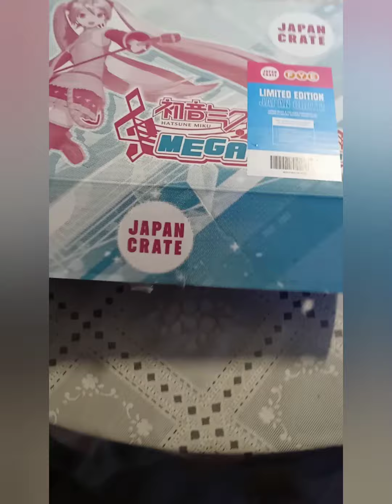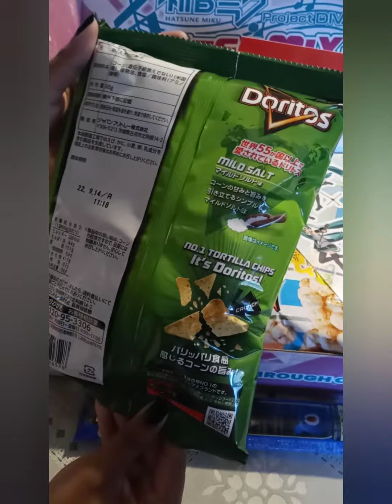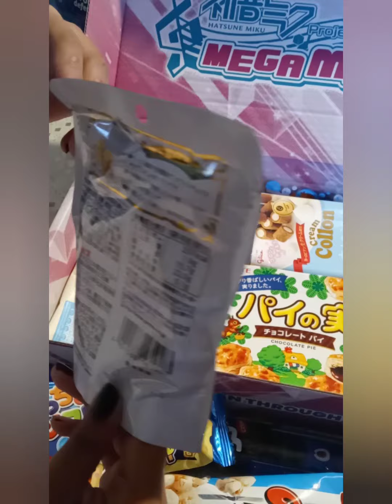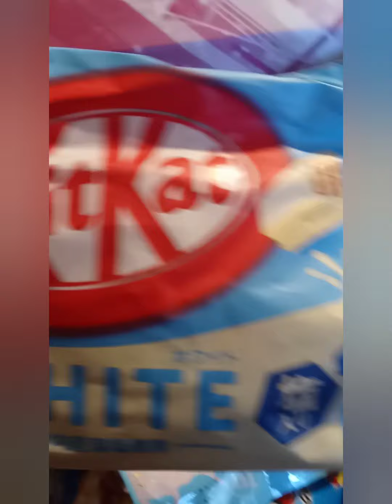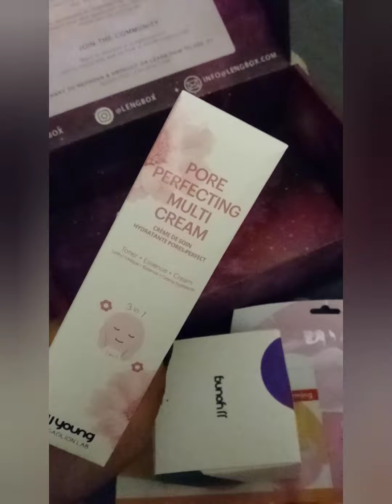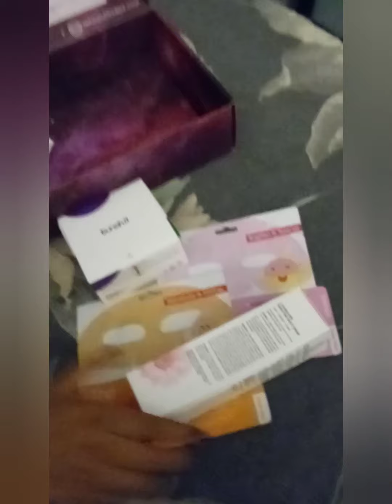Thank you for 100 Subs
In this video I open 2 mystery boxes that i have never opened on my channel before. I happened to find these limited addition boxes at FYE I hope you enjoy the video 😊

The content used in my videos is things I purchase and then record myself.